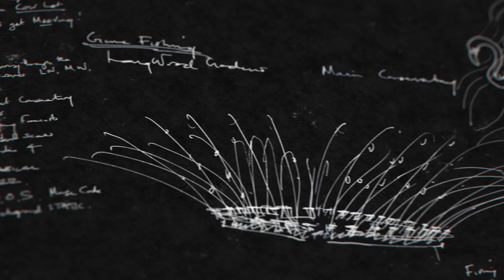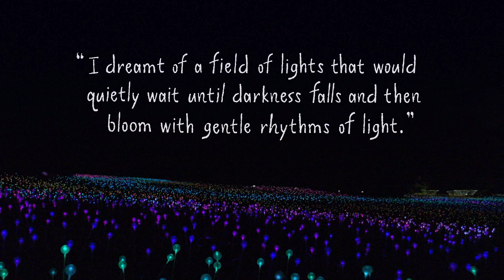Bruce Munro for Light: Installations by Bruce Munro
Longwood Gardens welcomes back artist Bruce Munro for Light: Installations by Bruce Munro, a garden-wide exhibition that combines light, landscapes, and imagination to create an unforgettable garden experience. Join Bruce as he shares insight into his inspiration  and the creative process that brought the magic of Light to life.

Longwood Gardens is the living legacy of Pierre S. du Pont, inspiring people through excellence in garden design, horticulture, education, and the arts.